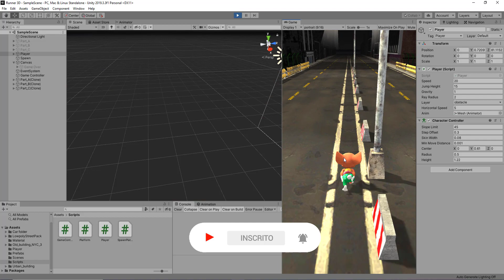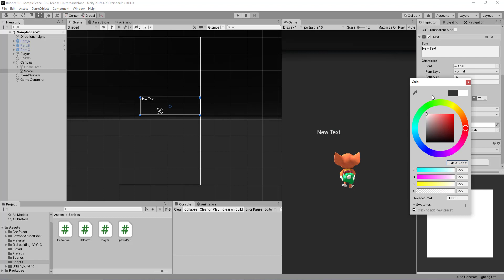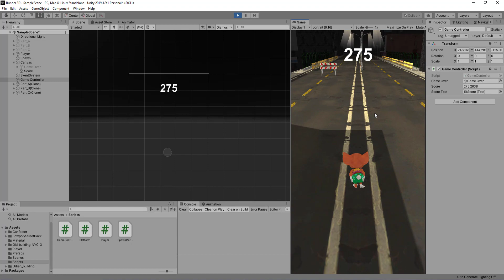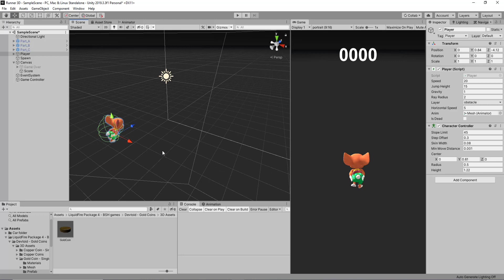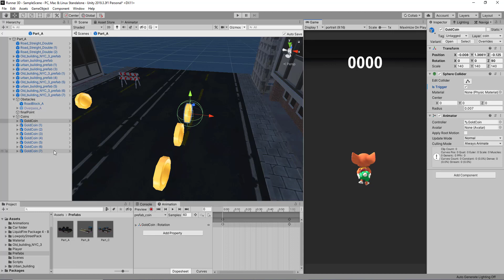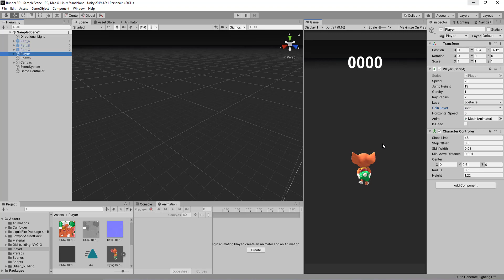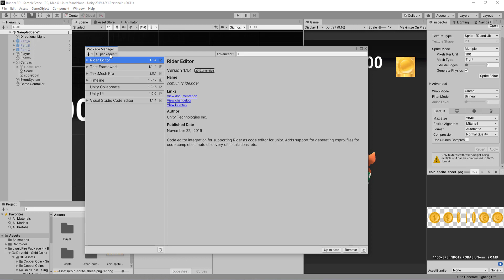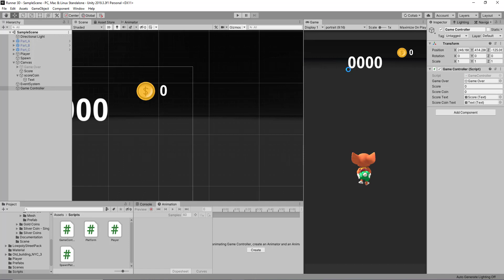CRIANDO UM CLONE DO SUBWAY SURFERS (ENDLESS RUNNER) NA UNITY EM 3D | AULA 07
Participe do Workshop Criando Jogos do Zero Gratuitamente e Aprenda a Criar um Jogo:
Nesta sétima aula da série, criaremos duas pontuações para o nosso jogo, uma baseada em distância percorrida e outra em moedas coletadas.